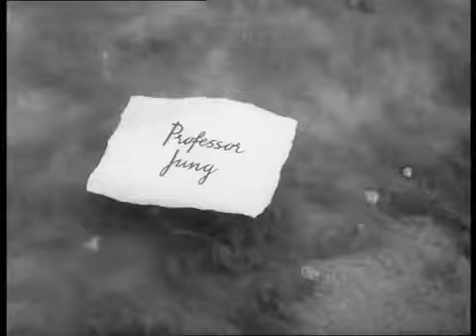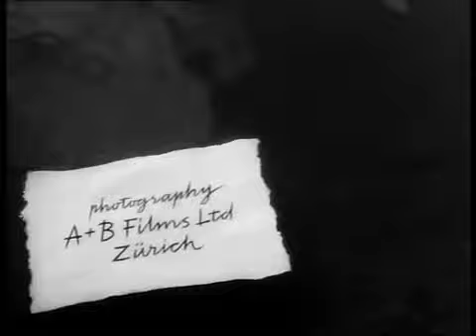Carl Jung (Documentary)